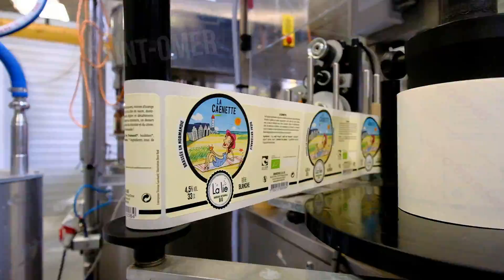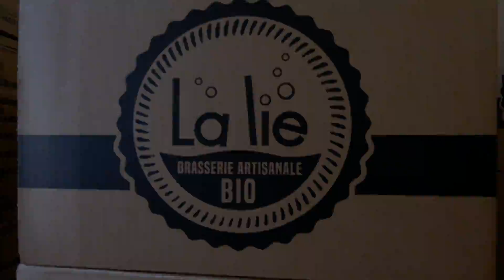(RE)DÉCOUVREZ LA SUISSE NORMANDE ! Clécy 14 570 la capitale, Thury-Harcourt 14 220. Visite and Co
Coup de projecteur sur un des plus beaux endroits de notre région : la Suisse Normande

Thury Harcourt, mais aussi Saint Remy avec la brasserie de la lie, ou encore Clecy et ses activités comme Clecy-Gliss etc... Nombreux villages à découvrir : saint martin de sallen, donnay, caumont sur orne, combray, la villette, pont d'ouilly, saint laurent de condel, les moutiers en cinglais, croisilles, placy, espins, cesny bois halbout, meslay, le vey etc.

A 30 minutes au sud de Caen, découvrez de nombreuses activités à faire en solo ou en famille : kayak, vélo, escalade, luge d'été, via ferrata, golf, randonnées, parapente, pêche, équitation et bien d'autres...

Ce fut un plaisir pour l'équipe Visite and Co de tourner ces images dans cette région qui nous est chère.

A bientôt pour d'autres découvertes, n'hésitez pas à nous en suggérer en commentaires ou a partager votre activité favorite !

Vous êtes propriétaire et envisagez de vendre votre bien immobilier ? Bénéficiez d'une estimation offerte Vous ne souhaitez pas vendre ? Découvrez notre service innovant de gestion locative

Visite and Co,ce sont 3 agences immobilières qui font de l'immobilier « autrement ». Nos agences sont implantées à Caen (14 000), à Thury Harcourt (14 220) et à Falaise (14 700). Nous avons également une équipe de 2 agents dédiés au secteur de Bayeux (14 400). En quoi Visite and co est différent des autres agences immobilières ? Tout notre concept est basé sur VOUS ! Vous donner accès à un maximum de services, mais aussi de contenus.

Retrouvez chaque semaine notre émission "La minute du propriétaire" pour répondre à toutes vos questions immobilières et vous donner des trucs et astuces Consultez également 100% de nos biens présentés en vidéos sur notre chaîne YouTube, en plus des visites virtuelles disponibles sur notre site internet.

- Pour nous suivre :
Rendez-vous sur notre page Facebook ou sur notre compte Instagram À très vite !